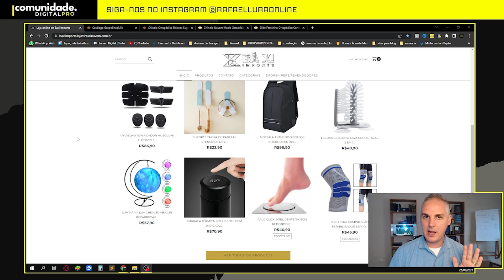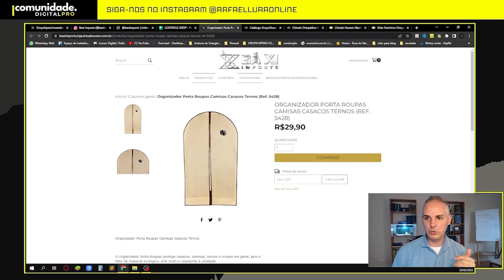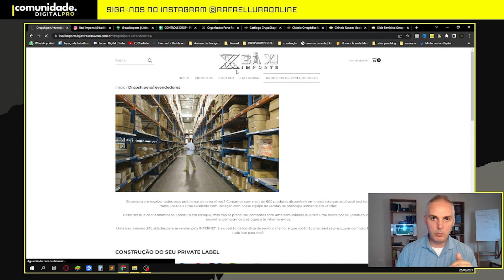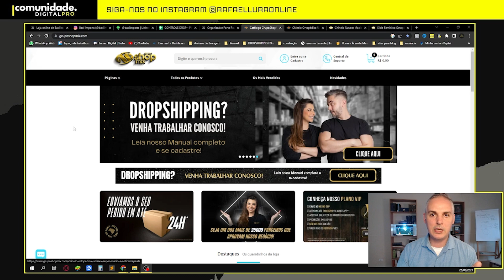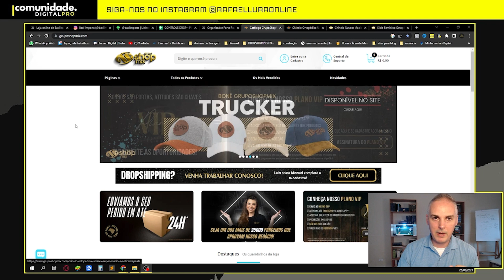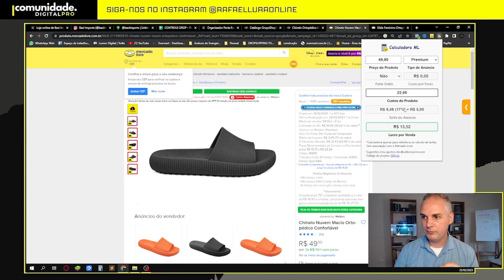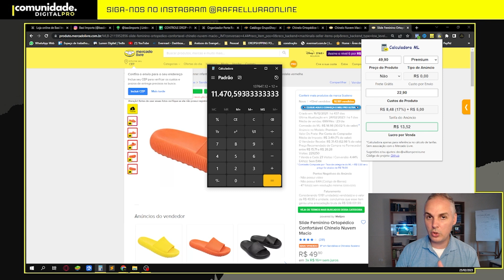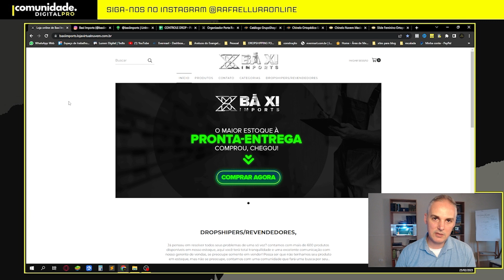💰R$137 MIL LUCRO - TOP FORNECEDORES DROPSHIPPING NACIONAL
dropshipping fornecedores nacionais,
dropshipping nacional,
fornecedores dropshipping nacional,
fornecedores dropshipping no Brasil,
Fornecedores de dropshipping nacional,
fornecedores dropshipping,
Fornecedor de dropshipping no Brasil,
fornecedor dropshipping nacional,
fornecedores para dropshipping,
dropshipping nacional fornecedores,